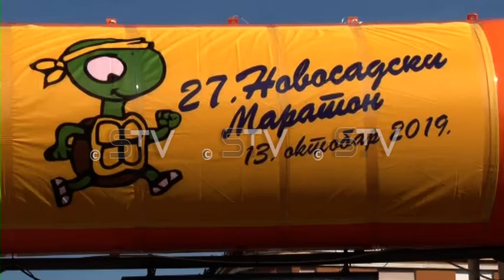Završen 27. Novosadski maraton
27. po redu Novosadski maraton održan je juče u Novom Sadu. Trka je u 11h startovala sa Trga slobode, a nakon nešto manje od tri sata Zoran Radičanin je prvi protrčao kroz cilj. Prva među damama kroz cilj je prošla Ljiljana Latinović koja je istu stazu istrčala za nešto više od četiri i po sata.